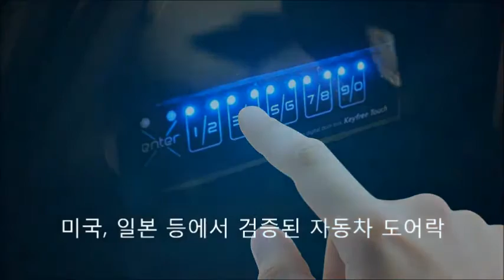싼타페 더프라임 차키 스마트키 분실방지 자동차 도어록